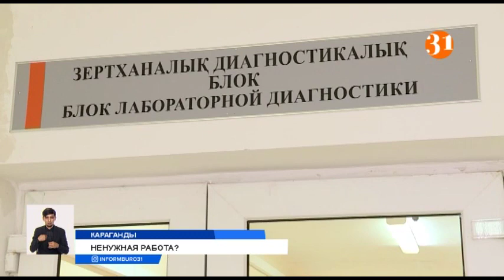Ненужная наука: ученые, которые занимались медицинской экологией, оказались не у дел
Десятки ученых, работавших в четырех лабораториях Института профзаболеваний в Караганды, вынуждены были уволиться после резкого сокращения финансирования. Институт единственный в стране изучал влияние химических загрязнений внешней среды на здоровье людей, но почему-то оказался ненужным.